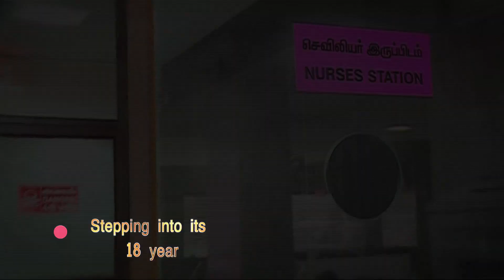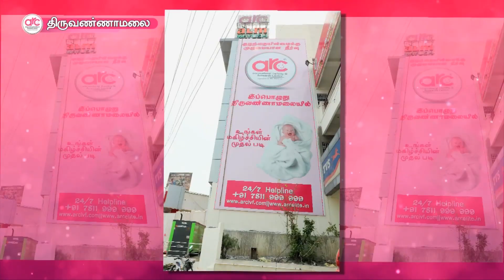ARC Fertility Hospitals Successfully into Stepping in 18th year| Moment to thank God and our couples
Today is our HOSPITAL DAY.
We thank Divine, Parents, Elders, Well wishers, patients, couples &
OUR BELOVED DOCTORS & STAFFS who supported us to achieve this milestone.
We crossed lots of rough & smooth sails.
Nevertheless v stay United,  gave up each other, fought against all hardships & reached this present position.
Let's pledge on this special day,
Our understanding should deepen..
Our skills improves..
Our wings expand...
Our services widened..
Our unity is strengthened..
Our health is stronger..
Our familier is happier..
We will travel as much as v can by HIS wishes and blessings..
Wishes to all..